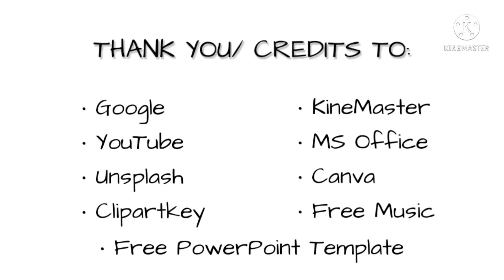GARDEN, YARD, and BACKYARD | Planner 5D | House Tour | Creative Genius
English – Filipino/ Tagalog Translation | Creative Genius | English - Filipino/ Tagalog Dictionary

Hi! Welcome to Creative Genius! How are you? I hope this could be a great help to you :)

MS OFFICE • GOOGLE • YOUTUBE • KINEMASTER • CANVA • UNSPLASH • CLIPARTKEY • FREE POWERPOINT TEMPLATE • FREE MUSIC